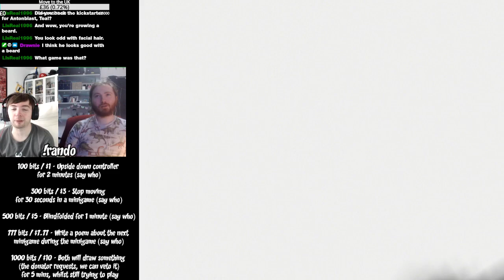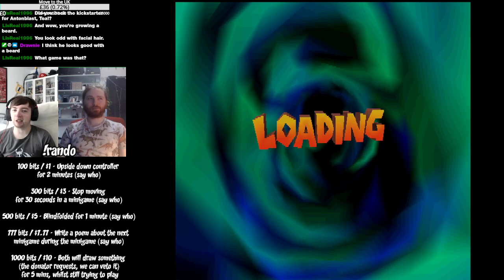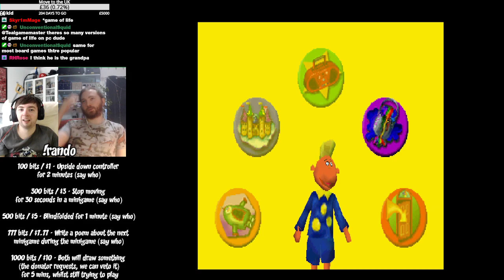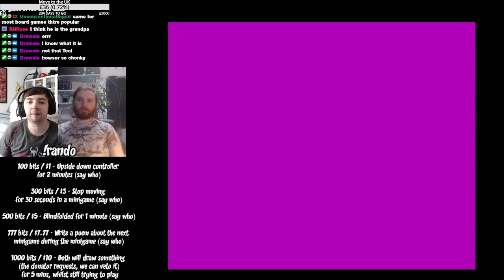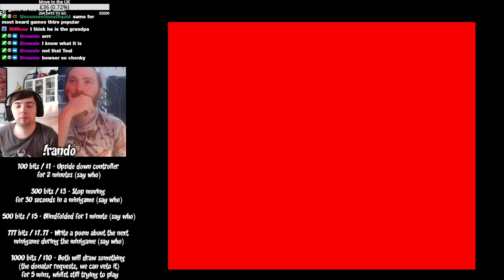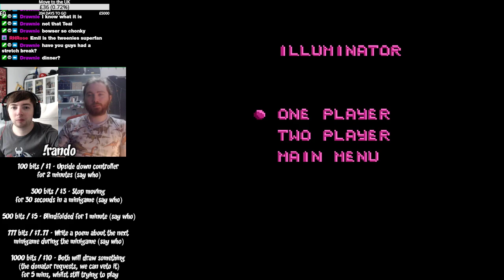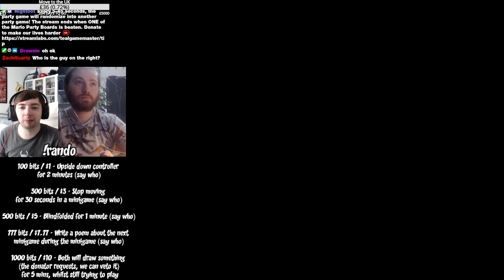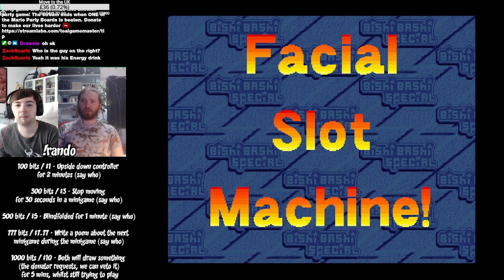CHAOTIC PARTY GAME RANDOMIZER - Part 2 | Party Hard Episode 397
It's the Chaotic Party Game Randomizer! Every 5-45 seconds, the game will change into another, and it's gonna be absolute chaos! Featuring Mario Party 1, 2 & 3, Crash Bash, Bishi Bashi, Action 52, The Game Of Life & more :D

This is part of a larger series called Party Hard where Emil & I are playing through EVERY Party Game ever made! It's pretty insane!

Sarah Essex
TARDIS Type40
WrathChild1995
Luke Seymour
Melvin Winthagen
Kyjbuzz
TheLuminentGamer
Jaiette